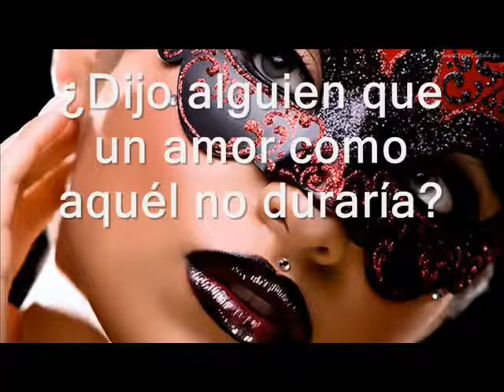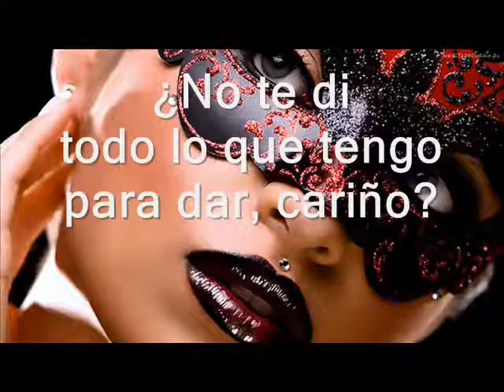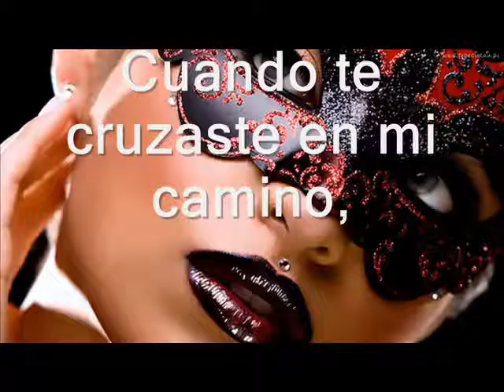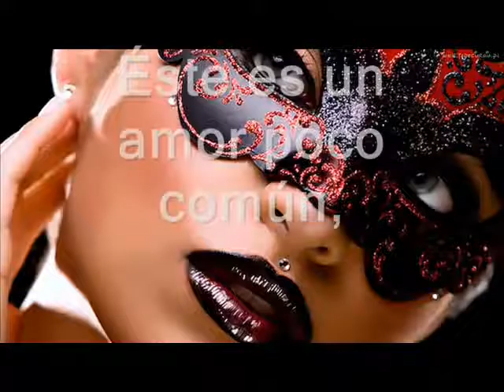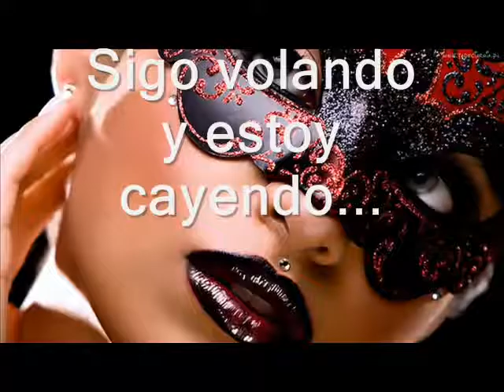Edgar Ortiz spa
Momentos de relajación